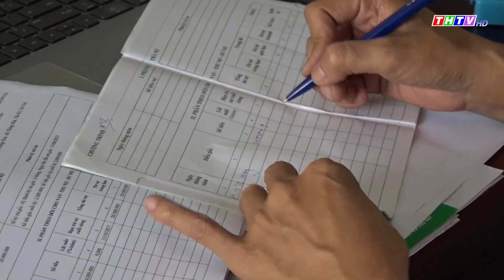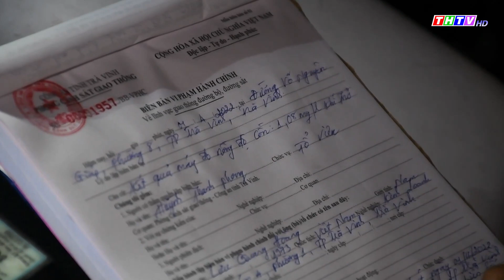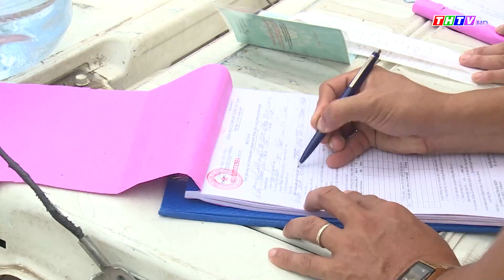Thời sự Chủ Nhật | Ngày 18/12/2022 |THTV